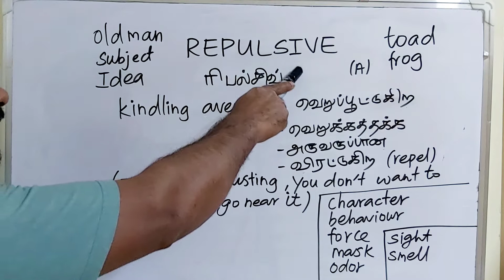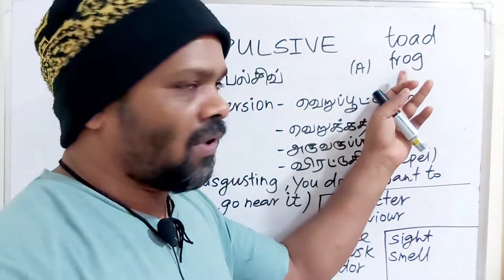REPULSIVE tamil meaning/sasikumar